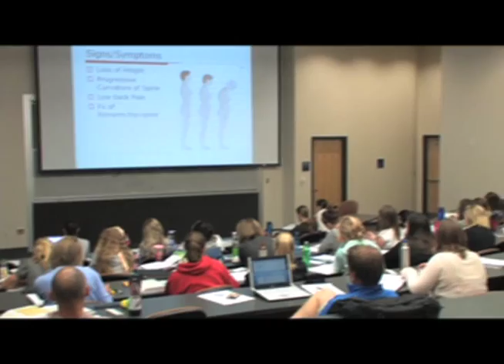Georgia Health Sciences University Clinical Nurse Leader Program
The Clinical Nurse Leader (CNL) is a generalist degree developed to address the Student practice skills in the LRC.fragmentation of patient care and to provide accountability for healthcare outcomes. The CNL is a leader in the healthcare delivery system that concentrates on the coordination of patient care and is not a role specific to nursing administration or management.  The CNL assumes responsibility for healthcare outcomes by designing, implementing and evaluating patient plans of care.